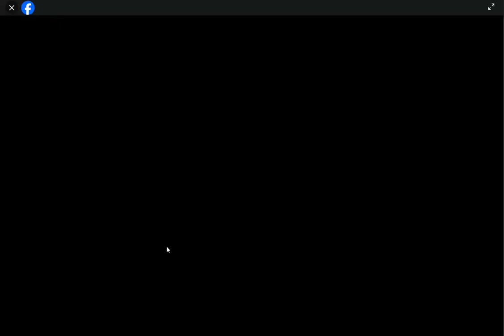WormsZone Online Game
WormsZone.io - Slither Snake